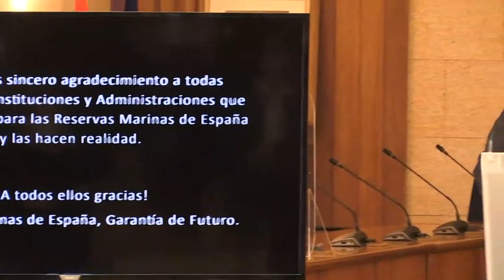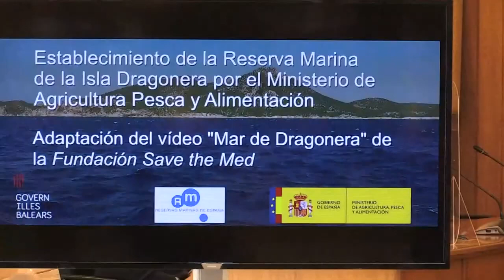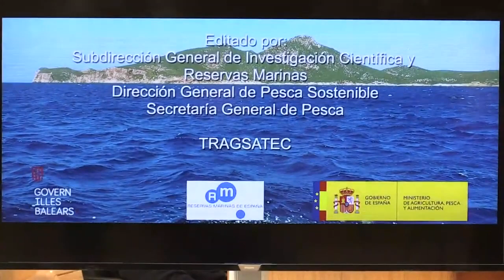Presentación de la ampliación de la Reserva Marina de Sa Dragonera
El ministro Luis Planas y la presidenta de la Comunidad Autónoma de las Islas Baleares han realizado un acto conjunto para la presentación de la ampliación de las hectáreas de la reserva marina SA DRAGONERA en MaLlorca.